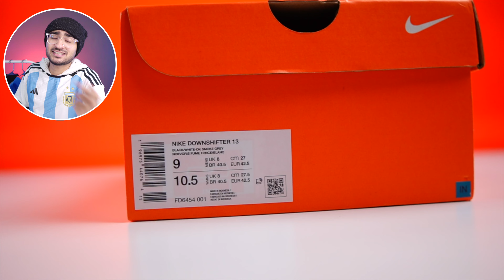NIKE DOWNSHIFTER 13 IS HERE 🔥🧨🔥MY HONEST OPINION 🧨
Gears Used:
Second Tripod
Third Tripod
Ring light